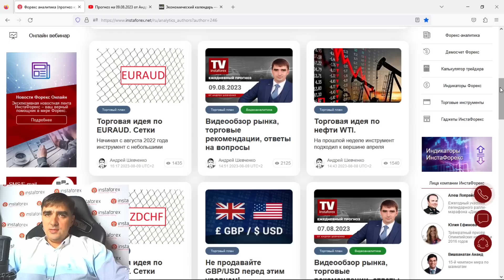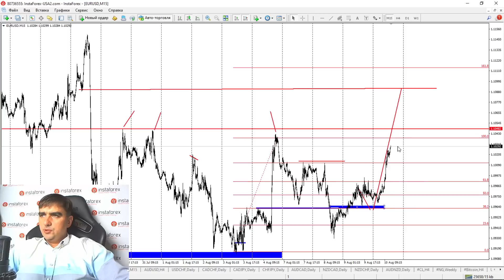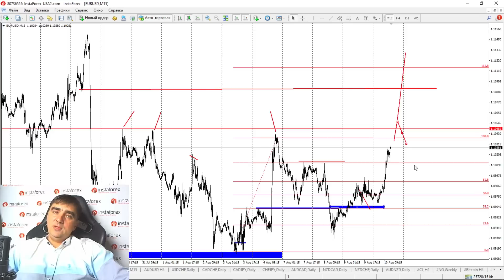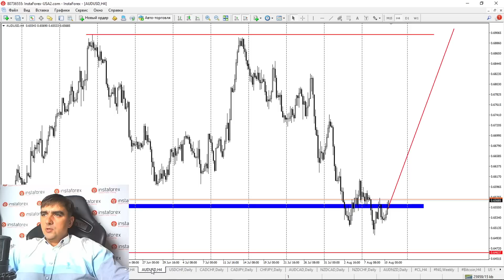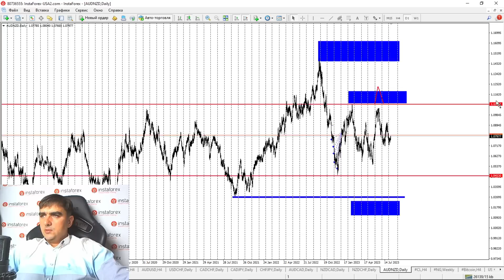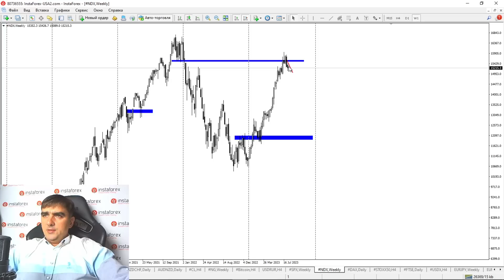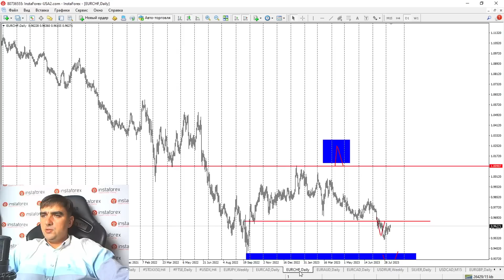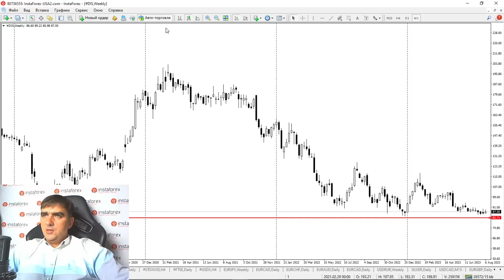Форекс обзор 10 августа 2023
Торговые идеи перед ИПЦ в США.